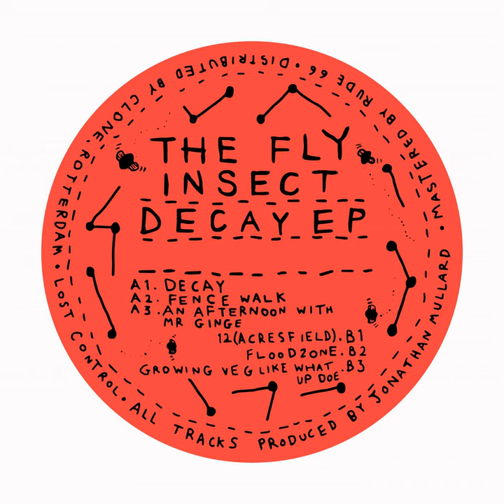Fence Walk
Fence Walk · The Fly Insect

Decay EP

Producer: The Fly Insect
Composer: The Fly Insect